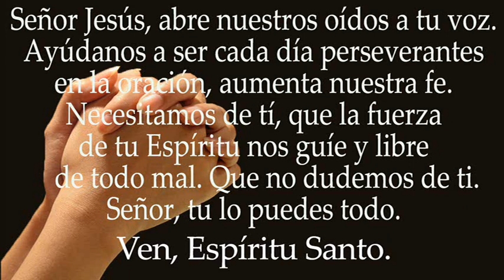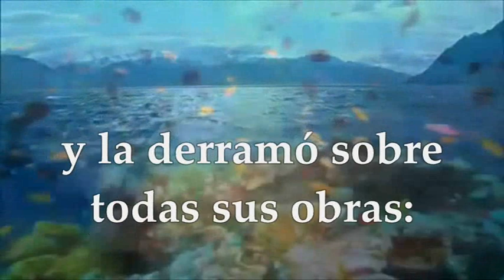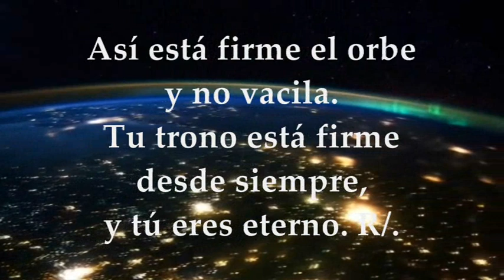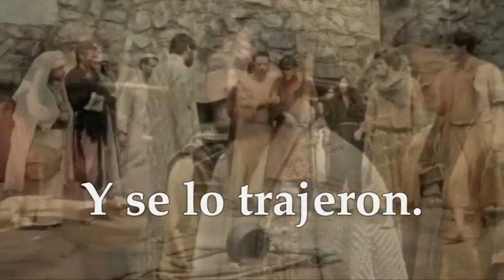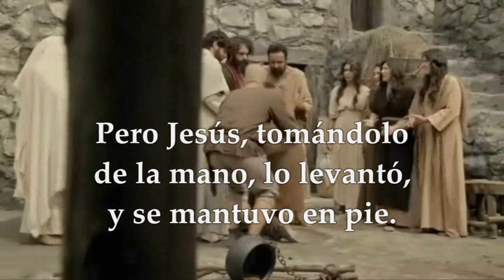LECTURAS Y EVANGELIO LUNES 20 DE FEBRERO DE 2023 (MARCOS 9,14-29)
EVANGELIO Y LECTURAS EUCARISTÍA LUNES 20 DE FEBRERO DE 2023 LUNES SÉPTIMA SEMANA DEL TIEMPO ORDINARIO CICLO A Primera Lectura: Del libro del Eclesiástico 1,1-10 Salmo 92,1ab.1c-2.5 R/. El Señor reina, vestido de majestad Evangelio según San Marcos 9, 14-29